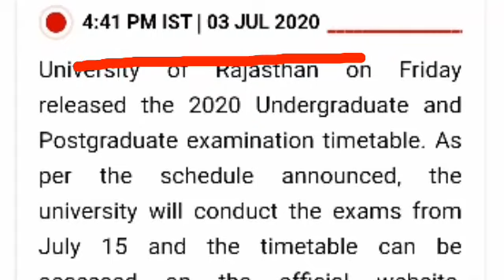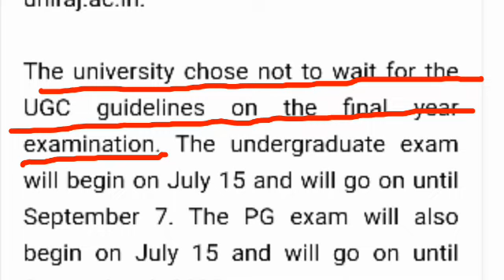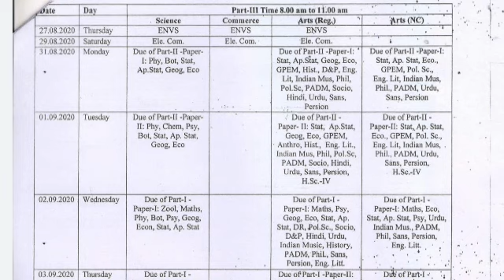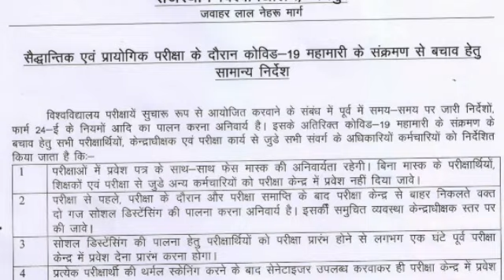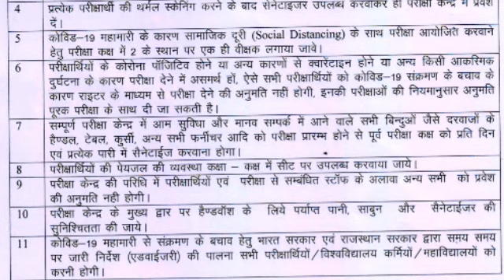🔥Exam Date Released 🔥||Rajasthan University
🔥Rajasthan university Exam Date🔥||Exam Date of Final Year|| UGC ||

All your answer according to following
Why notification not released by UGC?
UGC new guidelines for 2020,
Intermediate,  semester exam, 1st year
 exam, 2nd year exam, 3rd year exam,

Follow for each and every hour update.